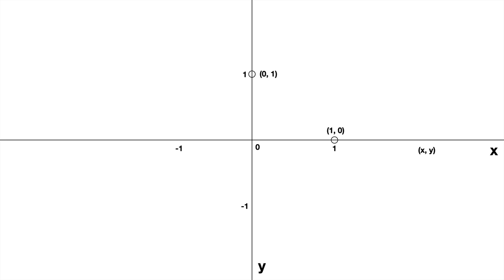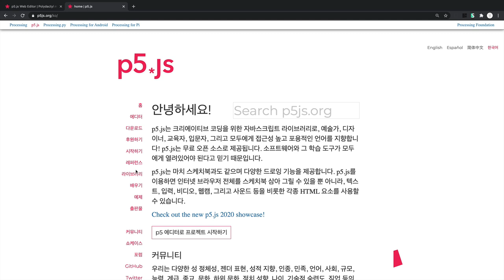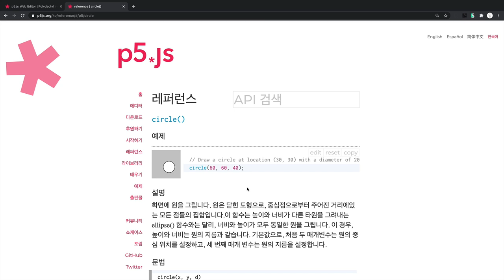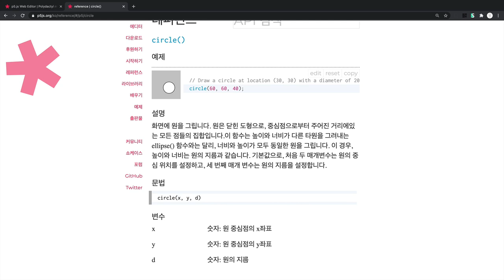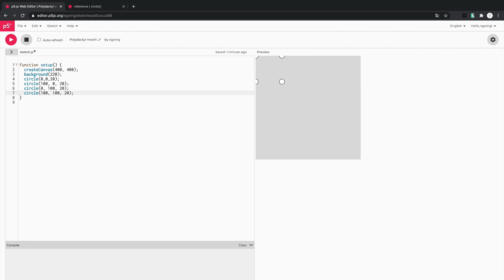모션그래픽을 위한 p5.js - 3. 그림 위치